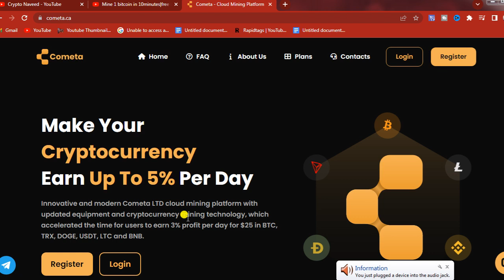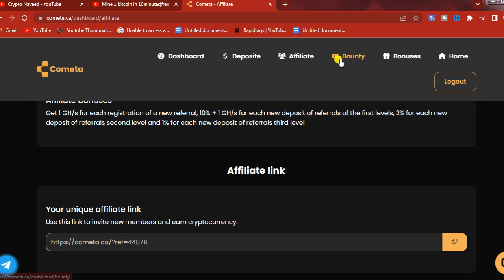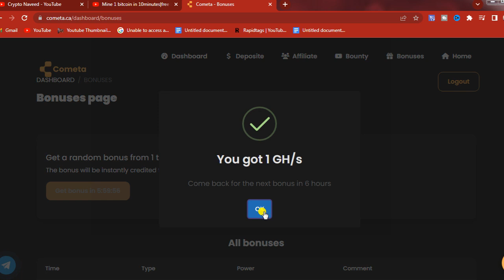Mine 1 bitcoin in 10minutes|free bitcoin mining sites without investment 2023|free cloud mining site